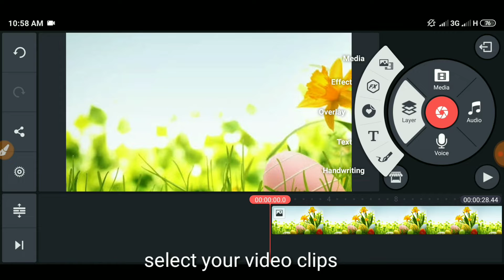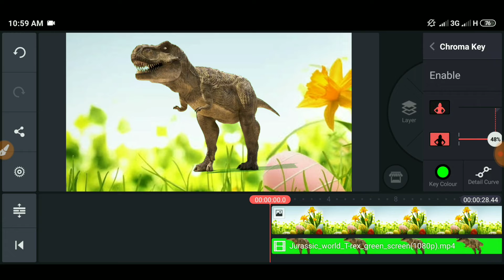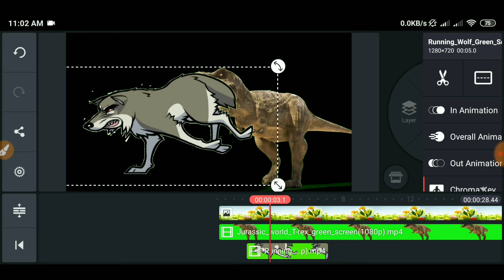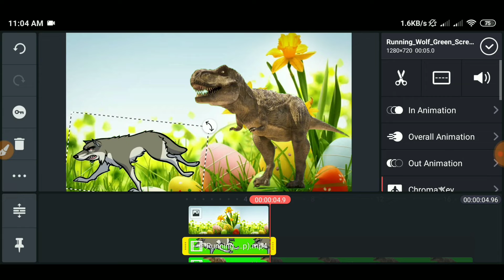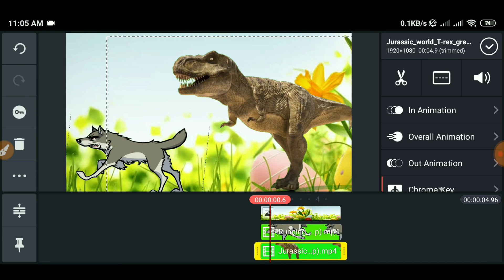How to edit green screen video in kinemaster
very simply change background